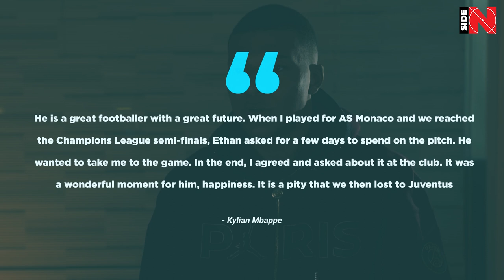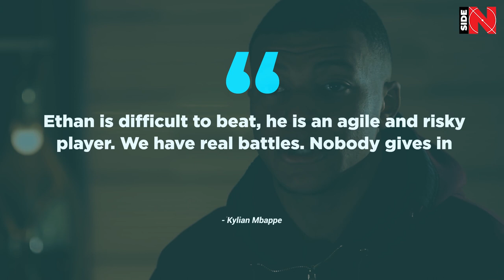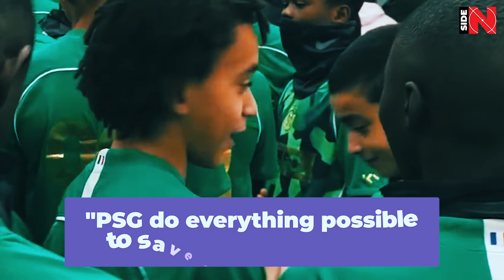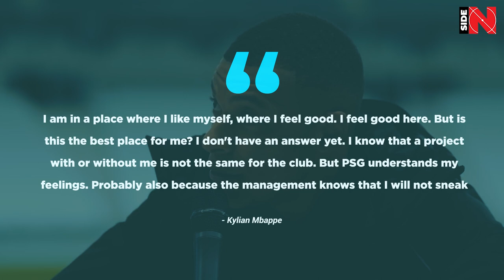MBAPPE'S BROTHER IS THE NEW PSG STAR! ETHAN HAS SIGNED A CONTRACT! WHAT DOES IT MEAN FOR KYLIAN?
Hello everyone! Now there will be two footballers named Mbappe at “Paris Saint-Germain”! No, the Qatari sheikhs did not clone Kylian. It's just that the management took a step in advance and signed a three-year contract with Mbappe's younger brother, Ethan. Have you heard of him before?

Now Ethan is studying at the PSG academy and has attracted the attention of scouts at children's tournaments a couple of times, but he is not yet spoken of as the future star of the club!

Why did PSG decide to sign young Ethan right now? Is this due to the whims of his older brother about the renewal of the contract? We are soon to tell you about everything!

Who is Ethan Mbappe?

Ethan Mbappe is the younger brother of the French national team star and PSG striker Kylian Mbappe. Born on December 29, 2006, he is only 14 years old. When he was born, Leo Messi had already won the first Champions League, and Cristiano Ronaldo shone with might and main for Manchester United!

And what about football qualities? Ethan's position on the pitch is a midfielder, mainly playing in the center, but he can also play the role of a defensive one.

Initially, upon entering the Clairefontaine Academy, Ethan was poor in physique, looked very small and puny on the football field. Although in recent years, the guy has seriously developed, and can soon catch up with Mbappe Sr. So the problems with physique are gradually disappearing - at PSG the good care is taken of this component. It is worth seeing at least how physically Xavi Simons got stronger in Paris in just a couple of years! Maybe Ethan will even surpass him.

The former headmaster of Clairefontaine said in an interview with RMC Sport that Ethan Mbappe plays in an elegant and graceful way in the midfield, and also noted the young football player's intelligence on the field. We, of course, are not talking about the fact that this is a potential new Andres Iniesta or Xavi, but the guy has the makings of a top-notch and creative midfielder.

Ethan and Kylian are tight-knitted brothers: together they celebrate titles with PSG, go to check out new movies and even wear the same clothes.
Ethan even attended the presentation of his older brother at PSG in 2017, and now often attends the team's matches in the French national league and the Champions League. Now that’s what we call true siblings!

“He is a great footballer with a great future. When I played for AS Monaco and we reached the Champions League semi-finals, Ethan asked for a few days to spend on the pitch. He wanted me to take him to the game. In the end, I agreed and asked about it at the club. It was a wonderful moment for him, happiness. It is a pity that we then lost to Juventus, - said Kylian in an interview.

Do you remember his famous celebration with arms crossed on the chest? - Kylian stole the move from his brother. “Ethan celebrates goals in that way when we play with him on PlayStation. I liked it and I repeated it, ”said Mbappe Sr.

According to Mbappe, Ethan is a true professional when it comes to the consoles. “Ethan is difficult to beat, he is an agile and risky player. We have real battles. Nobody gives in, ”said Kylian.

How is Ethan Mbappe already noticeable on the football pitch? When he was 12, he played well for the PSG team of his age at the international tournament in Girona, Spain. This children's tournament was called the Mediterranean International Cup. Mbappe Jr. scored his debut goal in the competition against the Japan Gem Academy team. In total, the “Parisians” won with a score of 9: 0.

Ethan continued to help his team to win, thus even attracting the attention of scouts from the academy of Real Madrid. In the winter of 2020, the press wrote that Madrid wanted to use their younger brother to poach Mbappe senior into Real Madrid. However, then something did not merge, and both brothers stayed in Paris. Now Ethan has signed his first major contract with Paris Saint-Germain, so he is unlikely to move to Real in the near future.

How did fans react to Ethan signing the contract?

Some of the fans of the Parisian club did not appreciate the signing of a contract with the younger Mbappe.

"The Mbappe Project - they seem to have taken this phrase too seriously!"
"Why does Ethan look older than Kylian?"
"PSG do everything possible to save the big brother!"
"Ethan, just don't follow in older brother's footsteps!"